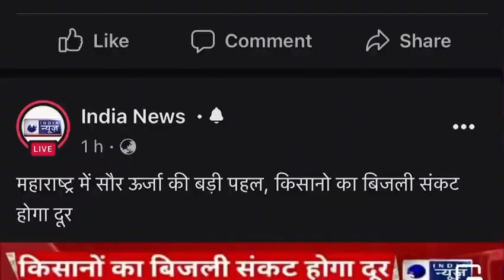Shahbaz Ahmed @ दंगल का दसवां राउंड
बृजभूषण के ख़िलाफ़ FIR
बेटियां मांगे इंसाफ